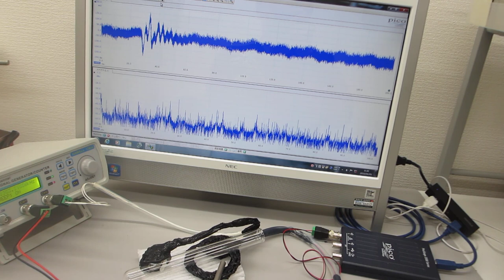低周波の共振現象と、高周波の非線形現象をコントロールする超音波制御実験